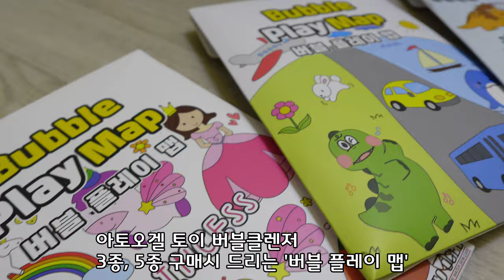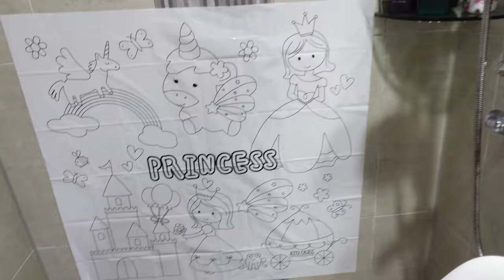몸치의 첫 롤러스케이트 / 문화재 그림그리기 대회 출전 / 아토오겔 토이 버블 클렌저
'아토오겔 토이 버블 클렌저 ' 구매처

한국소비자연맹에서 안전성 시험을 했을 때
타사 대비해서 pH농도도 낮고, 중금속, 유해물질, 알레르기 유발물질도
발견되지 않은 안전한 제품이라는 테스트 결과가 나온 제품이래요 ^^
(관련기사)